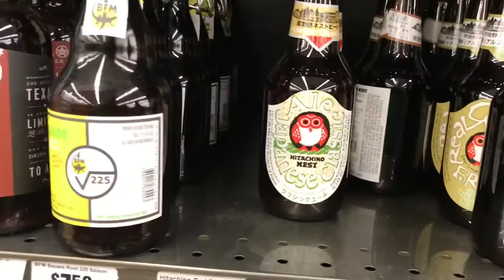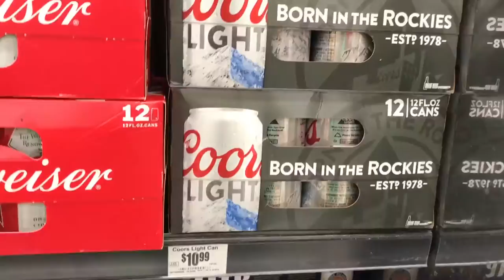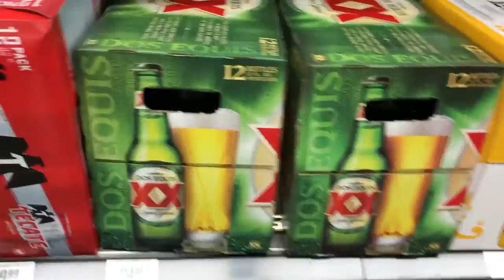My Rant On How Much Hipster Beer Cost!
My twin and I went to the HEB Central Market to look for a beer he wanted. Well, while looking at all this craft beer. I couldn't believe how much one beer would cost. It was stupid expensive. Who would be that stupid to pay those prices? Look I no longer drink but if I still was, I wouldn't pay those prices. I'd be BROKE!!! Anyways, hope you enjoyed this video. I was just having some fun and shocked at the same time how much craft beer cost.